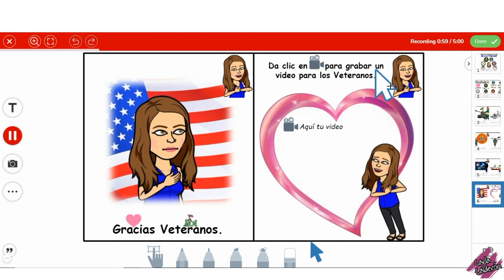Gracias Veteranos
¡Hola maestros! ⁠
Estoy compartiendo con todos ustedes este libro para mostrar nuestro agradecimiento a los Veteranos. Los estudiantes harán clic en el micrófono y grabarán su voz mientras leen.  En la última página, los estudiantes grabarán un video agradeciendo a los Veteranos por su servicio.